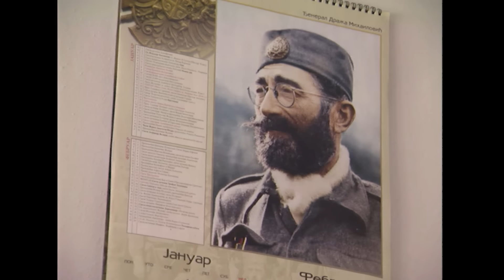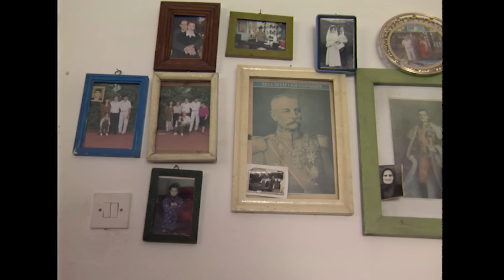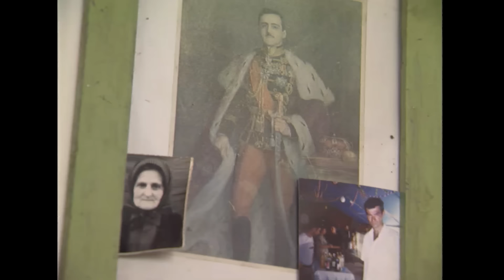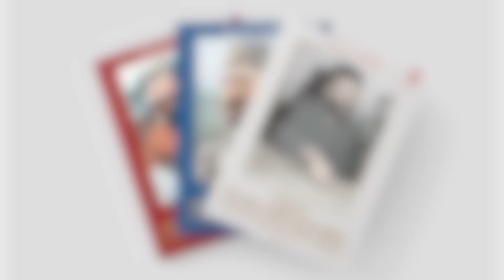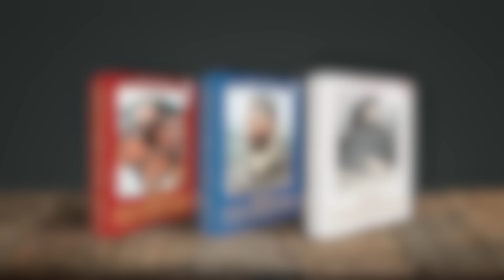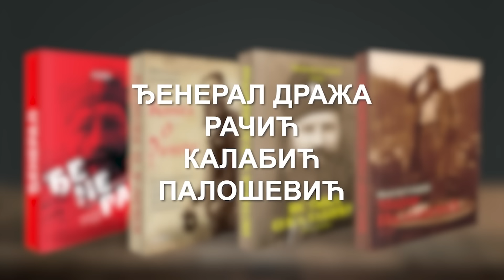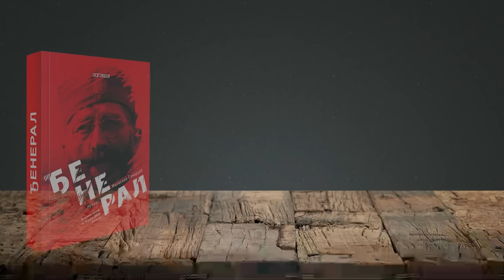GOSPODINE SUDIJA, ZASTO STE ME OSUDILI? Misa Bogicevic, cetnicke legende epizoda 5.